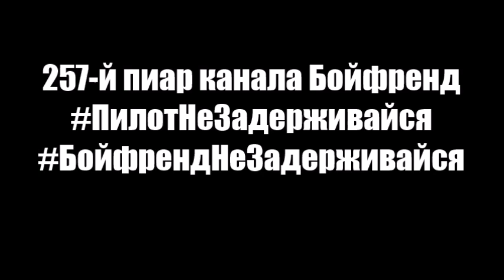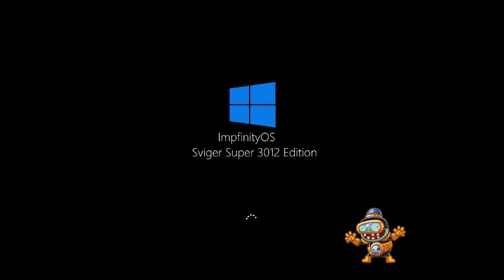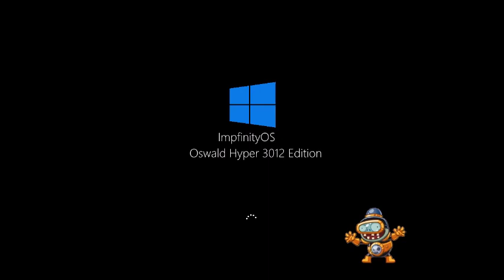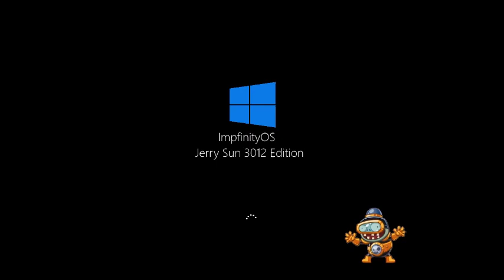Микс 421 (часть 2)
В этом миксе:
1-25. Tromino's Pizza, Sandwich, and Hamburger OS to 51st Century Yellow Sky Studios OS Histories Part 51
26. 257-й пиар канала Бойфренд
27. Progressbar95 Never Released 113
28. ImpfinityOS Never Released 9
29. MixOS Never Released 4
Бойфренд и Вулк должны вернуться после перерыва и должны сделать новые видео в сентябре 2023 года.